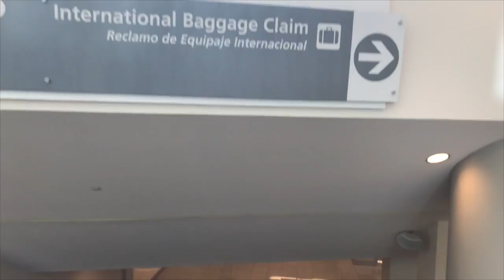PASSEI 24 HORAS VIAJANDO / Lorenzo Franco